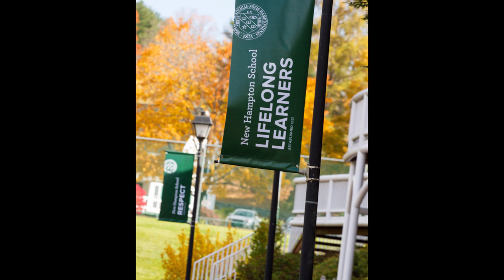New Hampton School - Mid-Year Update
Head of School Joe Williams reflects on Fall 2016 for students and parents at New Hampton School.